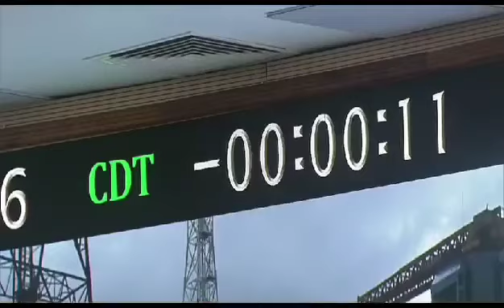Proud Be Indian